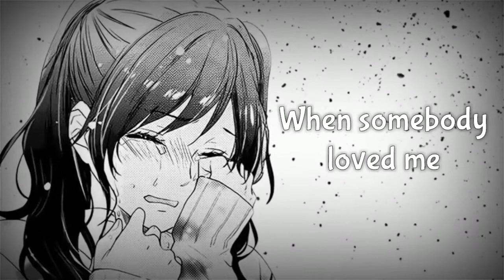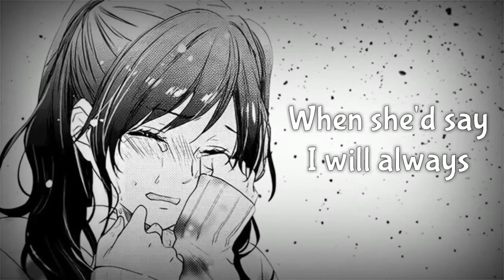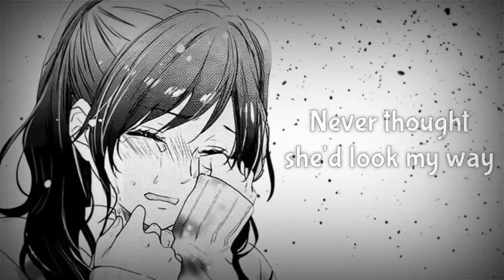「Nightcore」→ When She Love Me - Lyrics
➥axynight :
✖ If you are the creator of this song or the owner of the pictures and you don't want me to use them in my video, email me to and I'll take it down.